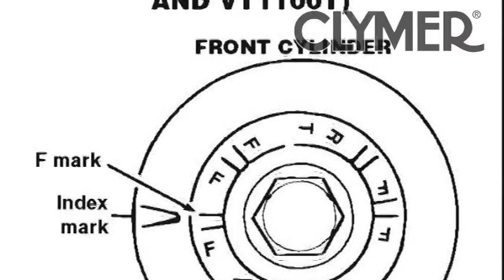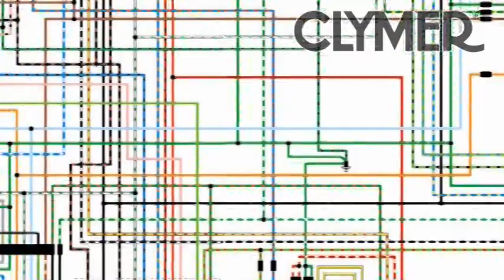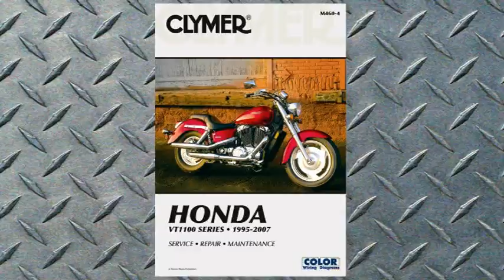Clymer Manual Video Sneak Peek for the 1995-2007 Honda Shadow VT1100 ACE, Spirit, Sabre & Aero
What's in your toolbox? The Clymer manual for this bike is written specifically for home users and enthusiasts, with clear pictures and explanations in plain English, and it is available in traditional book form, or mobile friendly online format! Unlike OEM factory service manuals, which are designed for the professional, Clymer Manuals are written with the do-it-yourself mechanic in mind, not the expert. Be that as it may, many experts still swear by them! The most important tool in your tool box may be your Clymer manual, get one today.

If you'd like to supplement your tool kit with information, so you can cruise for days hundreds of miles from the nearest dealer, you should pack the Clymer manual, or subscribe to the mobile app. From the basics like changing the oil and filter, to complete engine overhaul, it’s all covered. More detailed than the factory service manual both the paper and the online digital version is written and priced for the average Joe.

Contents include: Quick Reference Data, Troubleshooting, Carburetor and Fuel System, Brakes, Suspension, Electrical System, Body and Frame, and Color Wiring Diagrams.

MODELS COVERED:
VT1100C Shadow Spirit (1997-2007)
VT1100C2 Shadow American Classic Edition (A.C.E.) (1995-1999)
VT1100C2-2 Shadow American Classic Edition (A.C.E.) (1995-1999)
VT1100D2 Shadow American Classic Edition (A.C.E.) (1999)
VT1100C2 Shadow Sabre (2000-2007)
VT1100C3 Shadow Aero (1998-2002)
VT1100T Shadow American Classic Edition (A.C.E.) Tourer (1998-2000)